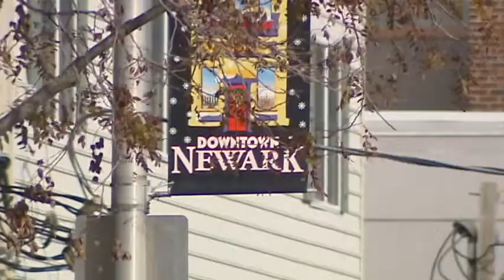Small Business Saturday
Press conference to stress the importance of supporting small businesses.